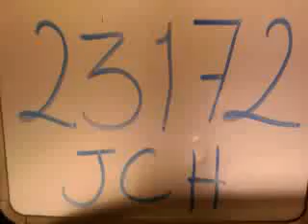23172 Jose Alberto Cespedes Hernandez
Esta es la rola de Jose Alberto Cespedes Hernandez que grabo en la UVP Puebla para participar en la promoción de Beat Edition.

¡¡¡Mucha Suerte!!!